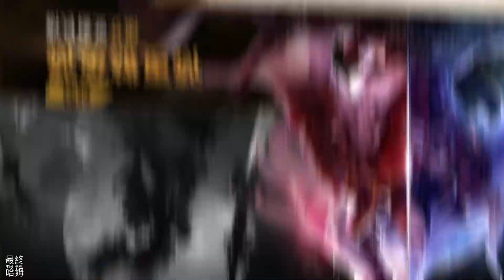《Endless Frontier - PVP和RPG冒險遊戲》 無盡邊境 放置型幻想 RPG 傳奇英雄無休止戰鬥 | 招募超過150位英雄 各具特色 超過50隻寵物 升級任務等級 強化英雄士兵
傳奇英雄加入自一千多年前開始的無休止RPG戰鬥！透過無止境邊疆（Endless Frontier），你可以戰鬥傳奇怪獸、進入在線PvP角色扮演戰鬥，並結束邪惡黑暗王子惡魔式的統治！

通過在線PvP遊戲、離線RPG公會戰爭，及無限解鎖豐富寶藏存儲，你可不斷晉級，穿越幻想RPG的無止境邊疆。透過無盡的幻想RPG動力加強，你可為你的角色升級，並在無止境邊疆內全權掌控傳奇英雄！

在打敗可怕黑暗王子的計劃失敗後，艾琳發誓將一次又一次復活自己，以重新組織維度騎士！加入自動幻想RPG行動！

■ 無盡的邊疆特色：

空閒RPG幻想遊戲
★令人興奮的夢幻空閒RPG冒險之旅！
★帶領你的騎士衝入重重戰火，在史詩般的自動探索中擊敗可怕的黑暗王子！

傳奇英雄
★超過150位英雄，各具備特色權力 – 任君選擇指揮！
★怪物訓練師 - 招募超過50隻寵物，協助您履行任務！
★命令100多種戰鬥單位，成為戰爭傳奇英雄！

無盡的通貨膨脹RPG
★漸進式遊戲，每一次復活都可讓你變得更強壯！
★無盡階級的樂趣！你可以毫無止境地爭強你的權力級別 - 放置型遊戲的終結者!!
★周遊於含9000多個階段的廣闊邊界，任意晉級！

在線PvP激戰和地下城遊戲
★充滿無休止的PvP戰鬥和200對200公會戰爭的多在玩家線遊戲，提供無盡樂趣。
★地下城大佬戰鬥，為你帶來20種獨特寶藏和珍貴禮品

找尋禮物和寶藏
★發掘超過200件文物，幫助你踏上自動探索之旅
★每階段開啟寶箱，進一步獲得更多獎勵！
★自動獲取黃金：留在邊界的時間越長，越有機會發掘更多意想不到的寶藏

千年前!! 一場沒被歷史記錄的戰役。
眾人組成了「次元騎士團」，想要擊退使世界陷入恐懼的魔王，最後卻失敗了。
英雄「艾琳」在死前誓言：我會不斷轉世重生…直到戰勝你!!
她的心願能夠實現嗎？
英雄「艾琳」今天也再度轉世，組成「次元騎士團」，出征討伐魔王。

立即帶上好友穿越邊界，看看為何無止境邊疆名副其實是市場上最好的空閒RPG遊戲之一！